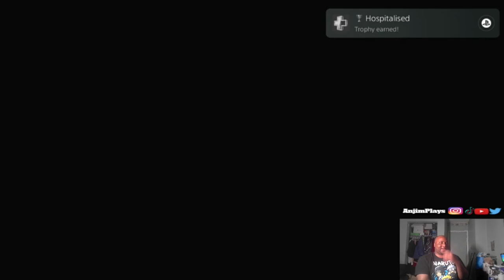Little Nightmares II | I Hate Creepy Hosptials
After escaping Ms Long Neck teacher and her school. Mono and Six journey to the hosptial went The Doctor, The Paitents and Living Hands are after them. They must solve toy bear incinerator key puzzles and get power cell to opent the doors. Check out this Little Nightmares II (PS5) gameplay and let's play.

Intro 00:00
Escape Long Neck Teacher 03:27
The Hosptial 09:27
Hand Boss Fight 14:53
Paitents Chase 17:35
The Doctor Boss 23:54
End 32:56

Gamertag:
PSN: AnjimPlays